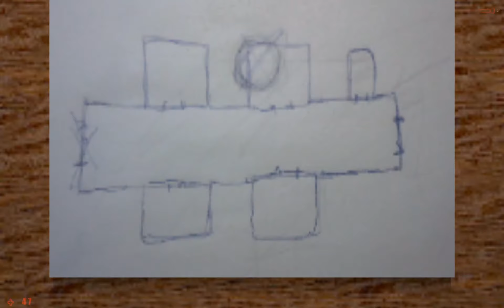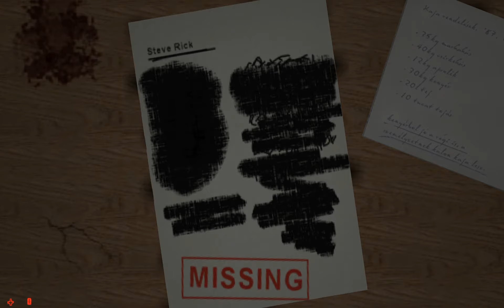Mistake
Difficulty: Hard